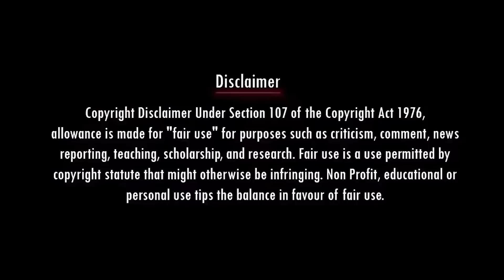நீ கோவிலை இடிக்கும் போது நாங்க இடிப்போம் | STALIN TROLL | PEN STATUE | DMK TROLL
ANGRY PUBLIC DMK STALIN TROLL | PEN STATUE | MK STALIN

Account details
Name: Nadodi Mannan
Account Number: 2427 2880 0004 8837
IFSC: ICIC0000106